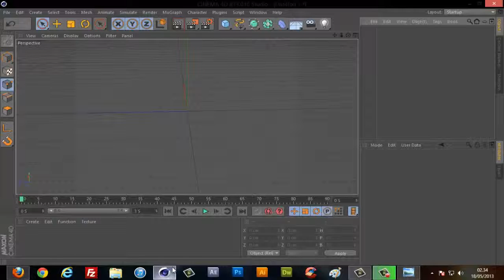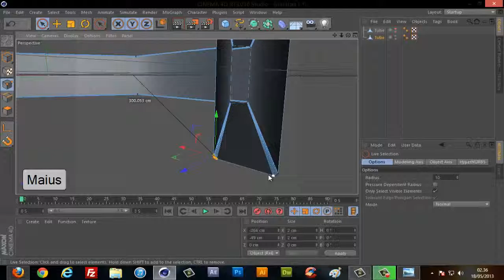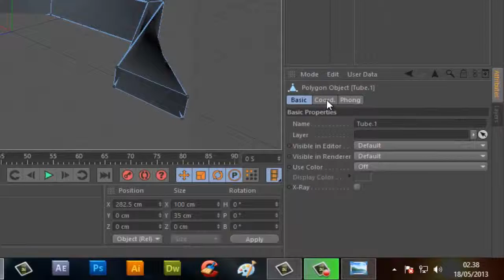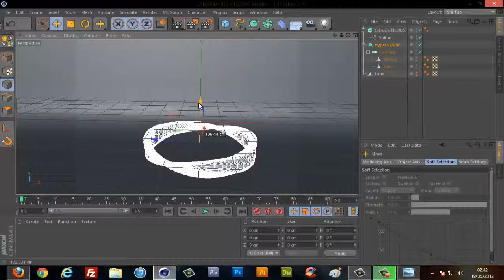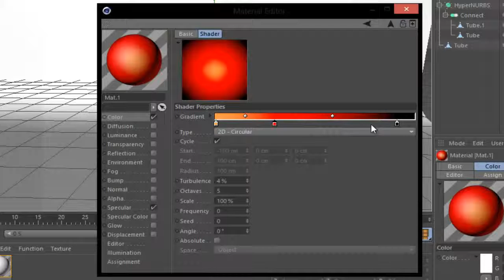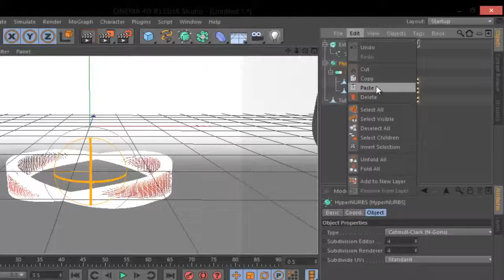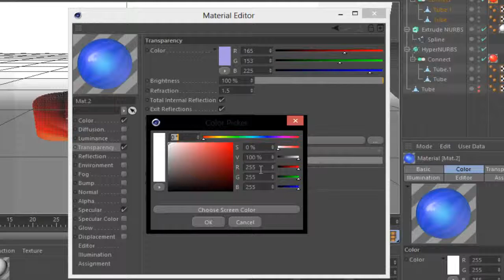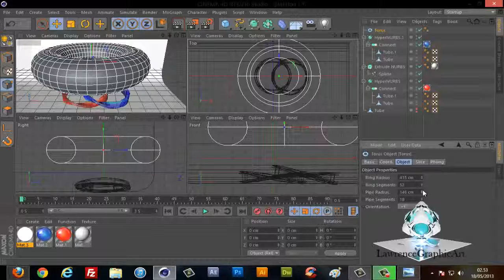Cinema 4D Tutorial Global Illumination